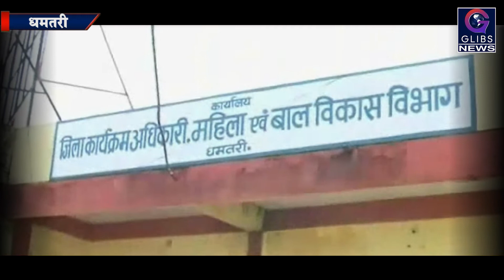Exclusive : शुचिता योजना का बुरा हाल, नहीं लगी मशीन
धमतरी जिले में शुचिता योजना का बुरा हाल है। जिले के आधे से अधिक सरकारी स्कूलों और कालेजों में दो साल बाद भी सेनेटरी नैपकिन मशीन नही लगाई जा सकी ।जबकि इस योजना के तहत सभी सरकारी मिडिल,हाईस्कूल, हायर सेकंडरी स्कूलों और कालेजों में यह मशीन अनिवार्य रूप से लगाई जानी है।